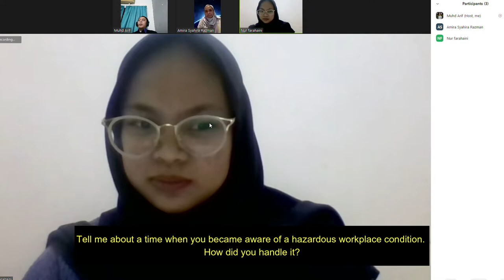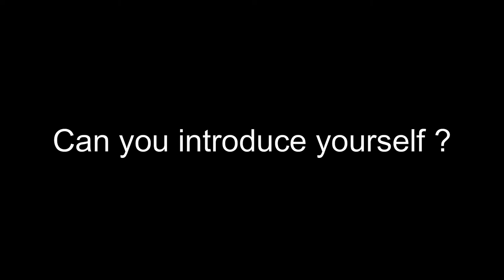BMMU 4053 ENGINEERING ETHICS & OSHE ASSIGNMENT 1 - 4BMMW1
ASSINGMENT 1: Code of professional conduct in Engineering Ethics